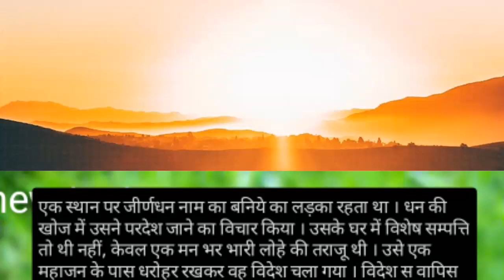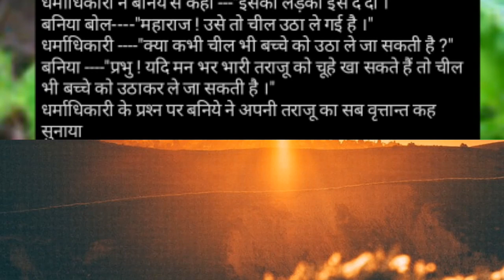story of the greedy merchant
Friends, today I am showing you the story of a greedy tradesman in this video! How greedy the tradesman is! Greed is evil / Hi friends, I will keep uploading stories, Bollywood movies, video songs, music and all kinds of videos for you / Friends, please subscribe my channel Adarsh ​​Kahani by pressing the red button / and support me! of the greedy merchant#Merchant#Greedy#Story#Aadarsh Kahani#Lalchi Baniya ki kahani